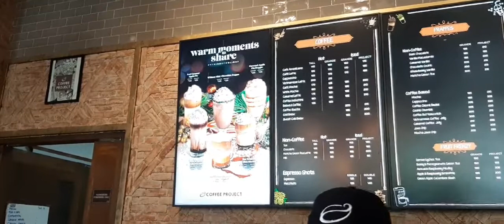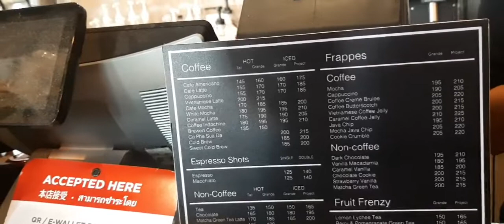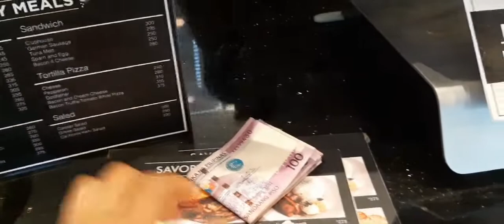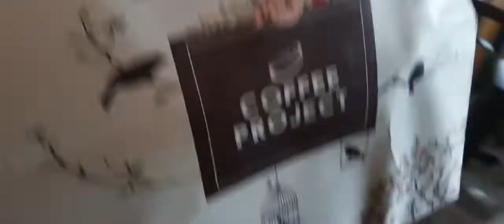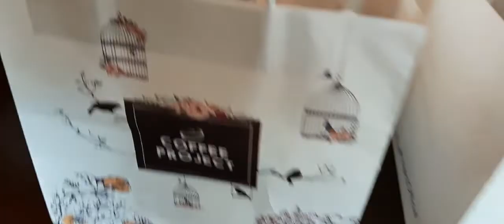COFFEE BREAK MUNA FIRST FOR 2022 AT COFFEE PROJECT|ALLHOME BUTUAN CITY|Shie Felices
"Life begins after coffee ☕" 😉
Someone wrote on a paper "Mine Cold Chocolate 🍫  Kay COLD naman pud sya sa akoa" 🤣 humihirit  pa ng hugot .